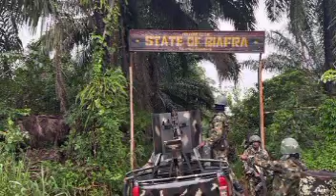Tènśìòn As Nig Army Storms IPOB/ESN camp k1ll Many